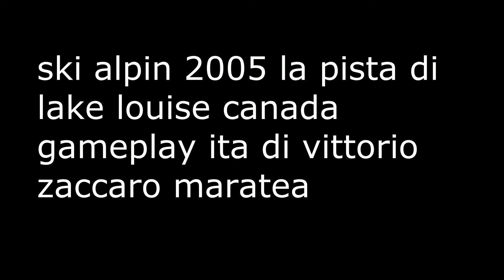ski alpin 2005 lake louise canada gameplay ita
ski alpin 2005 la pista di lake louise canada -- discesa libera - supergigante - slalom gigante -  slalom -- gameplay ita di vittorio zaccaro maratea ---